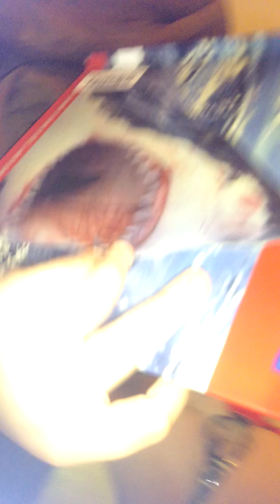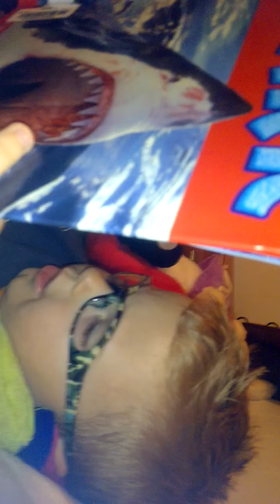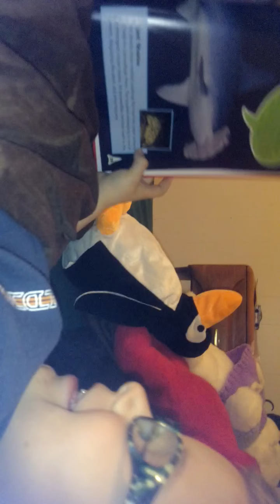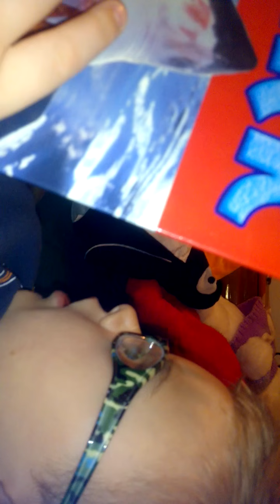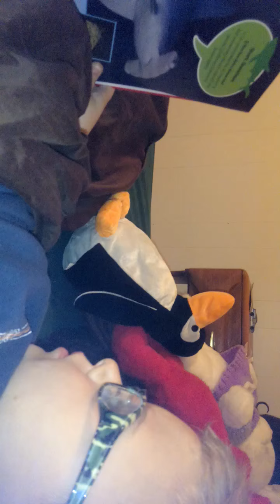Thoren reading about sharks. 5 years old.